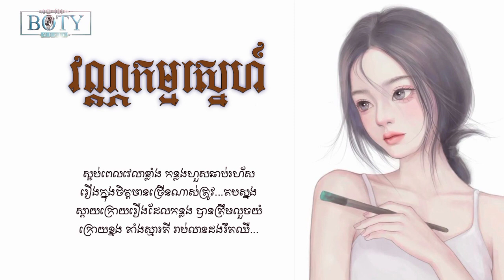វណ្ណកម្មស្នេហ៍ - ស្រីណាន - Nan Nan [Lyric Audio]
និពន្ធទំនុកច្រៀង÷ Bora Angelo
សម្រួលបទភ្លេង÷ ផេន បូទី
ច្រៀងដោយ÷ ស្រីណាន - Nan Nan

រាល់វីដេអូចម្រៀងនីមួយៗយើងខ្ញុំ Upload គ្រាន់តែចង់ចែករំលែកឲ្យបងប្អូនស្ដាប់កំសាន្តអារម្មណ៍ និងចង់លើកស្ទួយបទចម្រៀងខ្មែរតែប៉ុណ្ណោះ មិនមានបំណងអ្វីផ្សេងពីនេះឡើយ